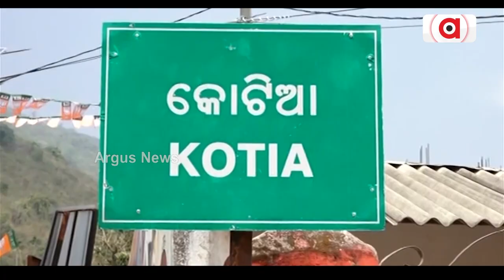ଅର୍ଗସରେ ଖବର ପ୍ରସାରଣ ପରେ ଭାଙ୍ଗିଲା ସରକାରଙ୍କ ନିଦ || Kotia Controversy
ଅର୍ଗସରେ ଖବର ପ୍ରସାରଣ ପରେ ଭାଙ୍ଗିଲା ସରକାରଙ୍କ ନିଦ । କୋଟିଆକୁ ସଦଳବଳେ ଗଲେ ମୁଖ୍ୟ ଶାସନ ସଚିବ ।ସୀମାନ୍ତରେ ଓଡ଼ିଆ ଭାଷା ଧ୍ବଂସ ପାଇଁ ଷଡ଼ଯନ୍ତ୍ର କରାଯାଉ ଥିବାବେଳେ କୁଆଡେ ଯାଇଥିଲେ ସରକାର ? ଓଡ଼ିଆକୁ ଲୋପ କରି ଓଡ଼ିଶା ସୀମା ଦଖଲ କରିବାକୁ ଲଗାତାର ଷଡ଼ଯନ୍ତ୍ର କରୁଛି ଆନ୍ଧ୍ର ।